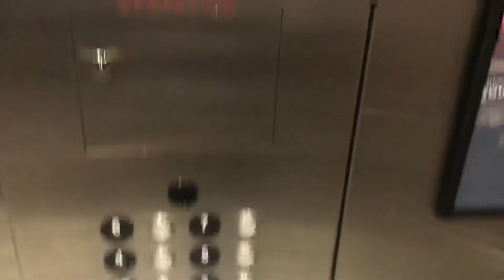BRAND NEW ThyssenKrupp Evolution 200 Elevators @ Hyatt Place - Downtown Colorado Springs CO